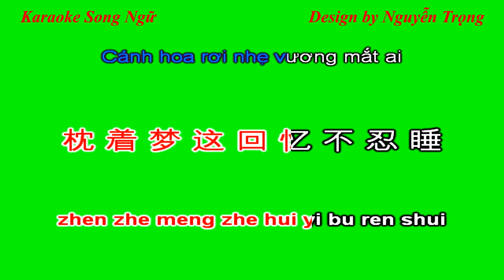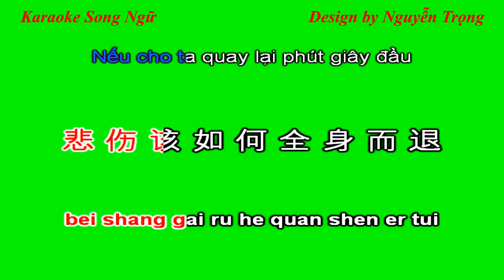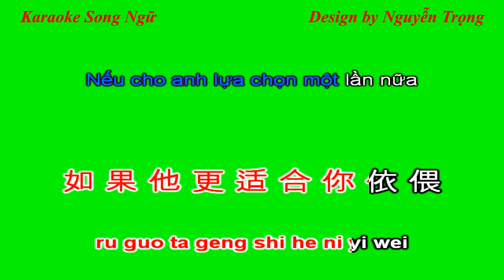Karaoke Song Ngữ - Từng cho nhau Remix - 拥抱你离去 (E Min)